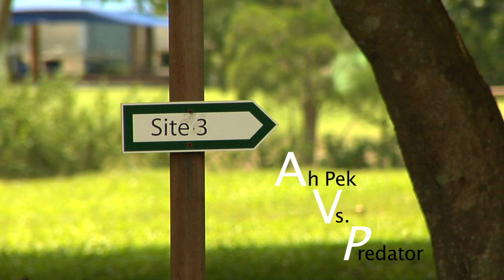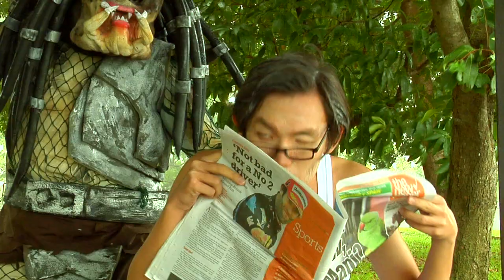Ah-Pek VS Predator - HD Short [July 2010]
This account is for Video Works I did when I was in school.

Please visit my 'Official YouTube Channel' in the link below for works I did as a Freelancer & during my Internship.

Advanced Video Module:
An experimentation with Old Age Make-up, Costume Design and Dolly Zoom Camera Technique.

My Roles:
1. Producer
2. Camera Operator
3. Assistant Editor